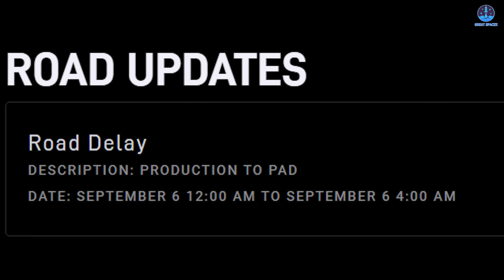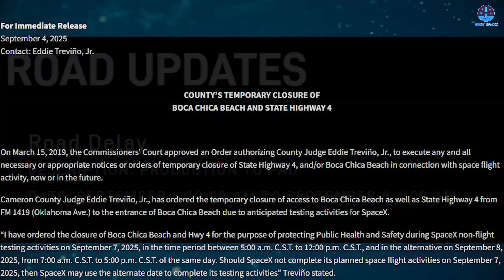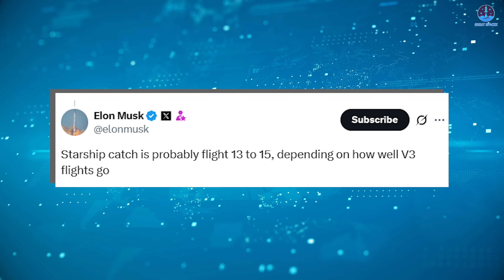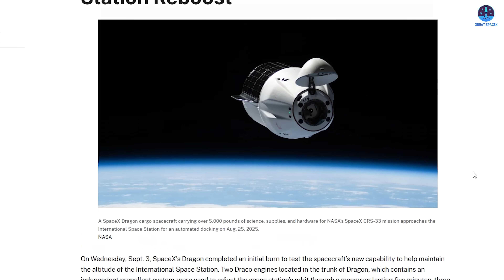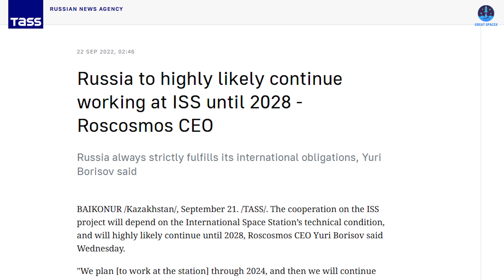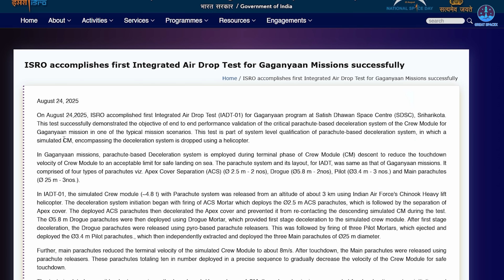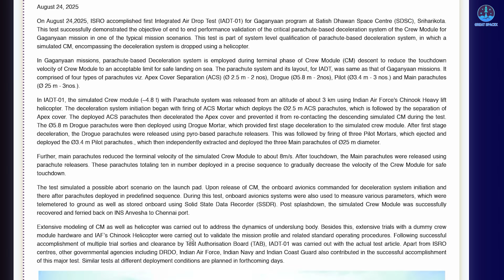B15 on Pad! SpaceX Broke new Record with Starship Flight 11 Testing Begins! Launching This Month...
00:00: Intro
00:26: B15’s movement
05:38: Flight 11’s importance
06:38: Dragon’s ISS-reboosting test
09:32: India’s first crew mission preparation
Just days after Flight 10’s success, SpaceX has positioned the next booster for testing, sparking questions about a launch this month.
Dragon has completed a reboost test in orbit, and India is ready for its first crewed mission.
Let us dive into these milestones on today’s episode of Great SpaceX.
Again, it must be said that SpaceX just achieved its most successful mission to date with Flight 10. That milestone has not only boosted confidence but has also set the stage for even greater expectations, including the possibility that the very next mission will surpass that achievement.
And now, those expectations seem to be turning into reality.
Cameron County has just announced a new road closure schedule from 12 a.m. to 4 a.m. Central Standard Time on September 6. The schedule clearly notes the movement of hardware from the Production Site to the Launch Pad. Given the timing, there is only one reasonable explanation. The Flight 11 booster is being transported for testing.
That booster is none other than Booster 15, which previously flew on Flight 8 paired with Ship 34. During that mission, B15 was successfully caught by the giant Chopstick arms of the launch tower, marking SpaceX’s third successful catch attempt. Now, it is being prepared for reuse, which will make it only the second Starship booster to be reflown after B14, which completed both Flight 7 and Flight 9.
According to the closure schedule, B15 was lifted onto a transport stand that had already been staged for this operation. The booster has been sitting in Mega Bay since April 9, undergoing refurbishment and inspections. Its rollout signals that it is fully prepared for another flight. This also suggests that B17 will likely not fly. Instead, it may be scrapped, upgraded into a new version, or reassigned for ground testing purposes.